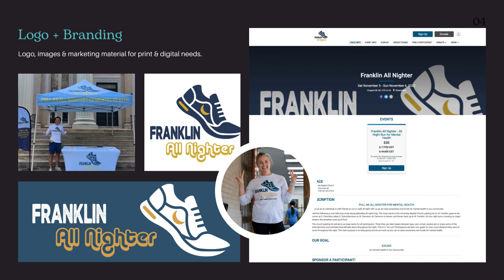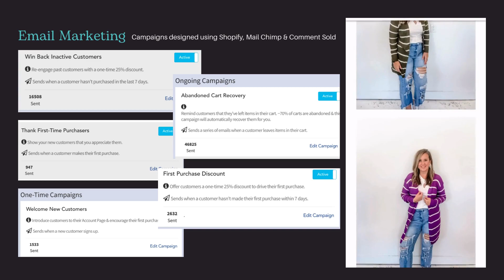Portfolio - Amber Rogerson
Portfolio - Amber Rogerson, Marketing Director, Graphic Designer